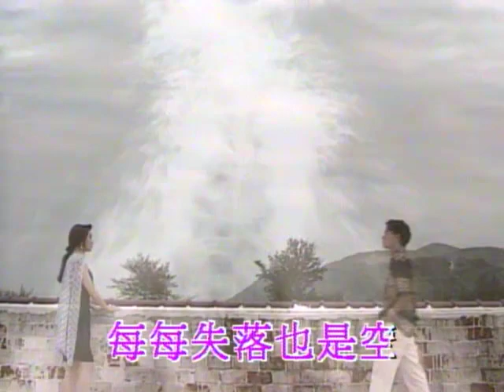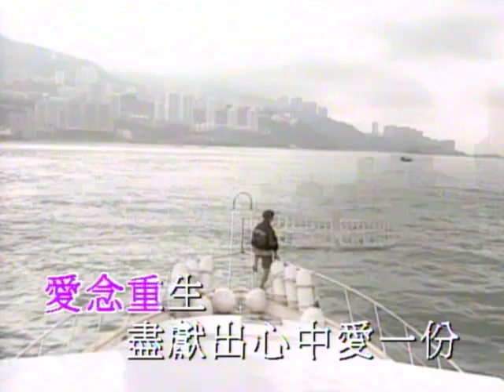譚詠麟 - 愛念 MV Karaoke (伴奏）